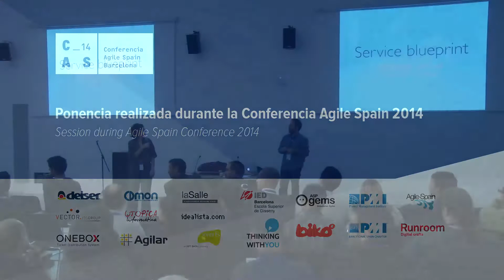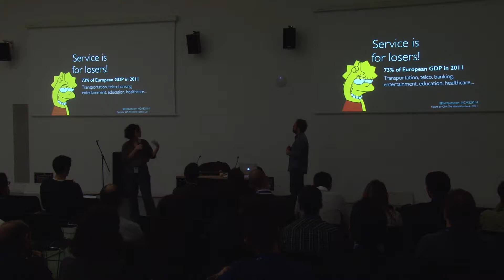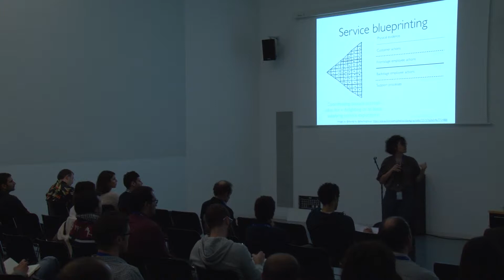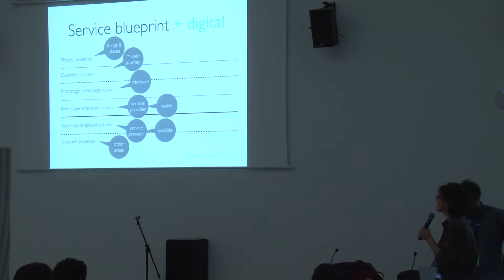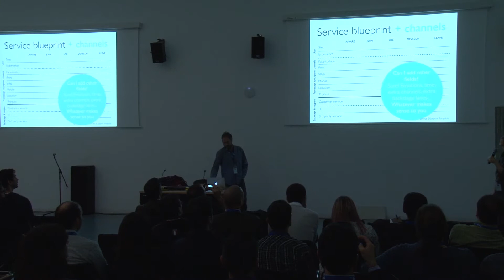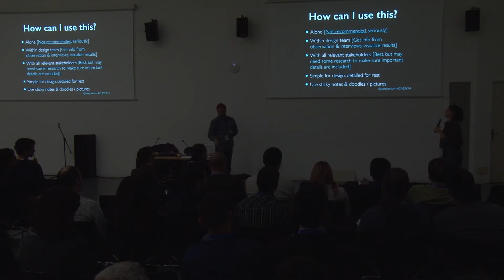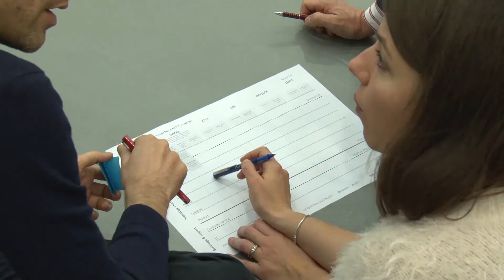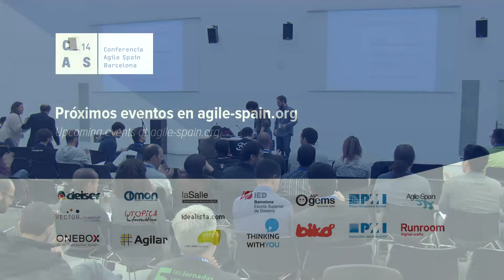Itziar Pobes, Marc Garcia - Workshop: Service blueprint, making a delighting service...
Si quieres hacer un producto que encante a tus usuarios y clientes, ¿para que te sirve un método de diseño y marketing de servicios?

Empecemos por ver qué entendemos por servicio y qué entendemos por producto. Ya te avanzamos que en diseño y marketing de servicios tenemos la teoría de que todo es servicio (aunque a veces se preste a través de productos). Se llama service-dominant logic. Y, estés o no de acuerdo, seguro que te interesa saber porqué para dar un buen servicio hay que dejar de trabajar en silos. ¿verdad que esto suena más familiar?

Pues el service blueprint es una herramienta que sirve para plantear cómo deberían coordinarse los distintos silos para proporcionar al usuario esa experiencia que le va a encantar y hacer volver. Pone en relación la experiencia del usuario con los recursos de la empresa. Y esto añade una profundidad muy interesante: entender qué implica proporcionar esa experiencia. Así que, como mínimo, el service blueprint te ayudará a tener conversaciones más significativas con tus clientes o con el resto de la empresa.

En esta sesión, hablaremos un poco del origen y el mindset del service blueprint, pero sobre todo lo pondremos en práctica. ¿Quieres hacer tu primer blueprint? Te esperamos.

Autores: Itziar Pobes,  Marc García